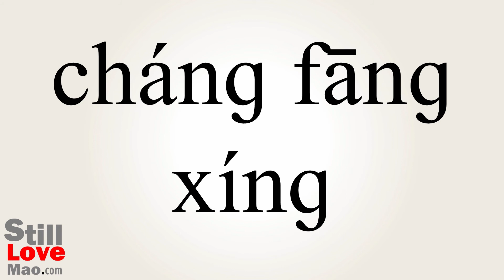How to Say Oblongs in Chinese